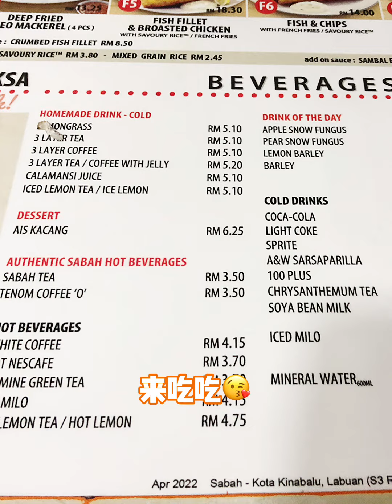【 Sugarbun 】亞庇最好吃的炸雞在這裡啦🦀🦀🦀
Plaza Shell
Kota Kinabalu
沙巴餐廳 咖啡廳
沙巴龍膽石斑 魚麵
# Coffee#restaurant
kota Kinabalu
沙巴亞庇探店 優惠
F&b:PHC beauty laser
沙巴餐廳 咖啡廳
# Coffee#restaurant
kota Kinabalu